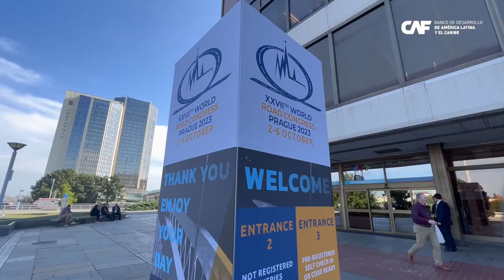CaminosParaQuedarse - Antonio Silveira, Gerente de Infraestructura Física - CAF